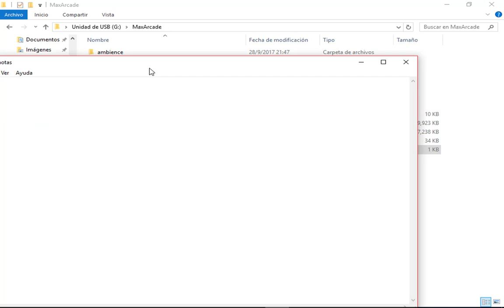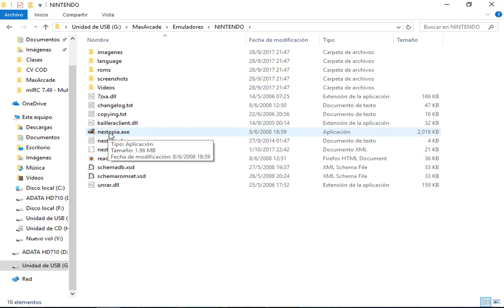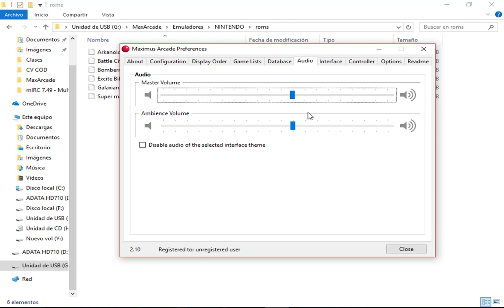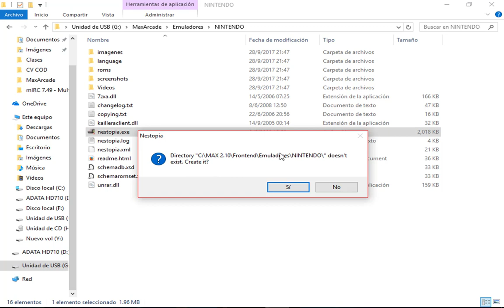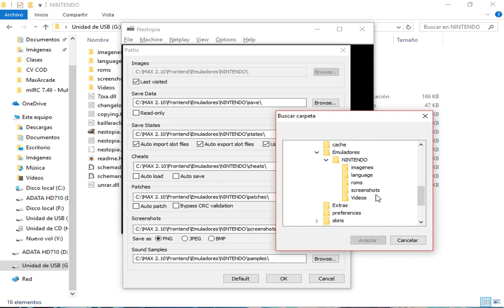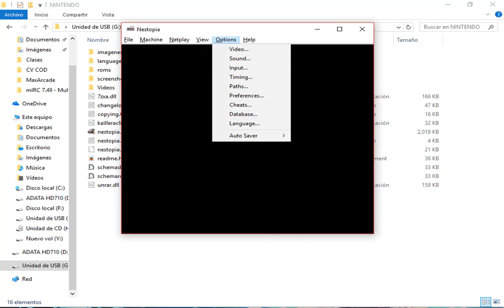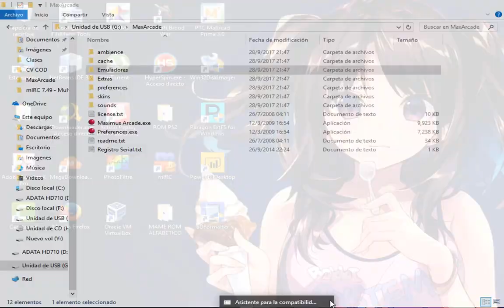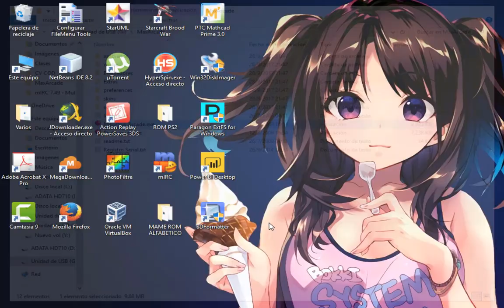Tutorial: Maximus Arcade -parte 1 (español)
Una breve introducción a lo que es Maximus Arcade
Varios me han preguntado de esto y acá la respuesta en una serie de videos para satisfacer las dudas!
Éxito! Lo observado con el emulador nestopia está ya solucionado en el link de descarga